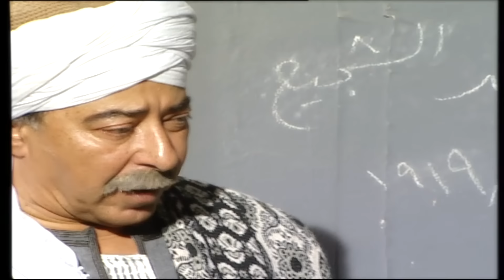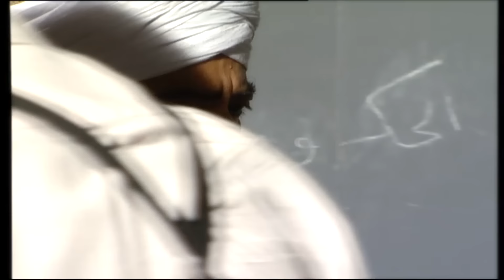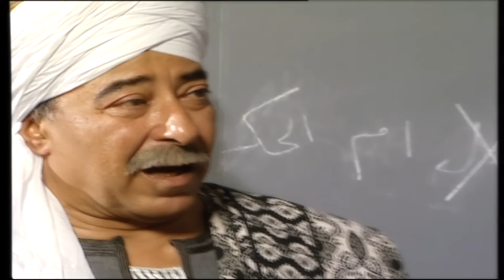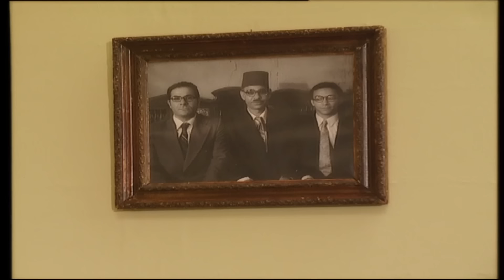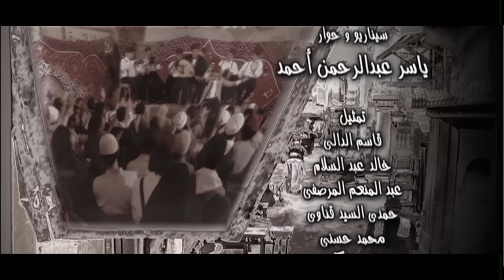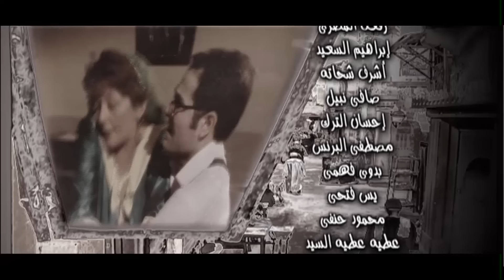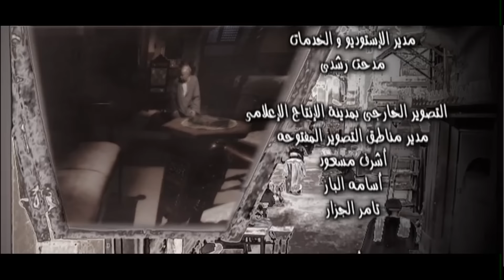مسلسل حارة الزعفران الحلقة الثامنة عشر - Haret Alzafraan Series - Eps 18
مسلسل بعد الفراق الحلقة الثامنة عشر - Haret Alzafraan Series - Eps 18

تدور قصة المسلسل حول الشيخ عطية يعيش في حارة الزعفراني بالغورية ويلجأ إليه الجميع لما عُرف عنه من اتصال بالقوى السفلية، إلى أن يمتنع عن استقبال الزائرين على مدار عام كامل وسط خوف الجميع من زيارته.

المسلسل بطولة
 صلاح السعدني , سماح أنور , محمود الجندي , شوقي شامخ , لقاء سويدان , محمد متولي , بهاء ثروت , أحمد فؤاد سليم , محمود البزاوي , روجينا , هشام عبدالله , فايق عزب

مسلسل حارة الزعفران  - صلاح السعدني - سماح انور - محمود الجندي - روجينا

تأليف : يسار عبدالرحمن احمد
إخراج : ايمن عيسي